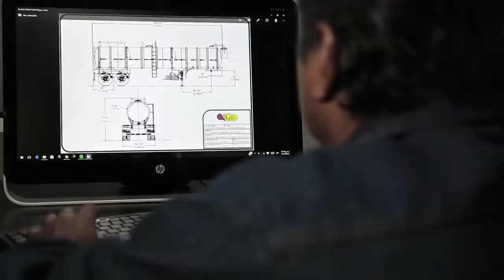Talleres De la Garza S.A. de C.V.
Fundado en 1981 como taller de reparaciones, Talleres De la Garza S.A. de C.V. se ha convertido en una fabrica de remolques siendo sinónimo de calidad y servicio a nivel nacional e internacional, exportando a todo Estados Unidos y parte de Sudamerica.

Dentro de nuestro catalogo de productos están:
-Tolvas Presurizadas
-Cajas de Volteo
-Plataformas
-Tanques de presión y vacío
-Tanques para lodos químicos
-Tanques de agua
-Jaulas
-Low boys
-Roll off con quinta rueda
-Dolly

CARRETERA A REYNOSA KM, 12
CD. GUADALUPE, N.L.